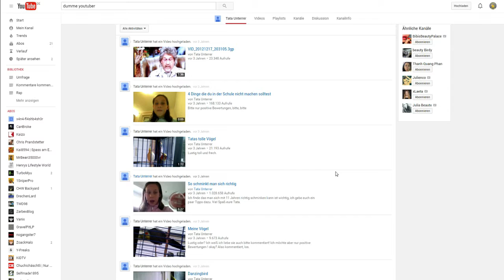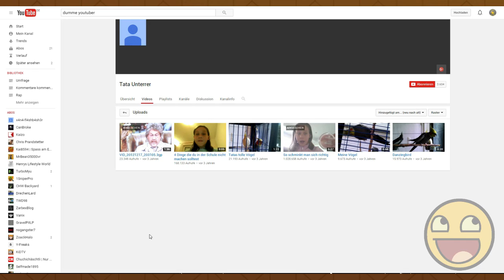Kanal-Analyse #2 | Tata Unterrer | Mit 11 Jahren im Beauty-Geschäft!